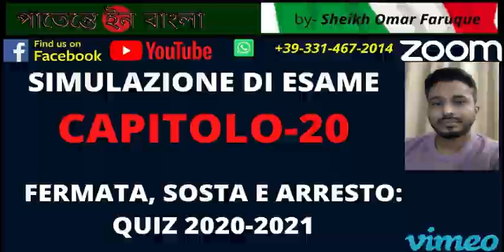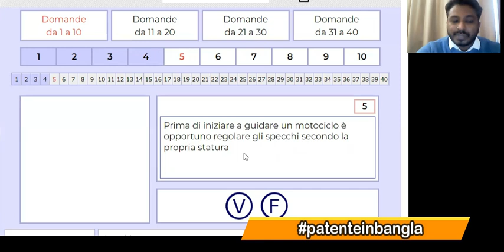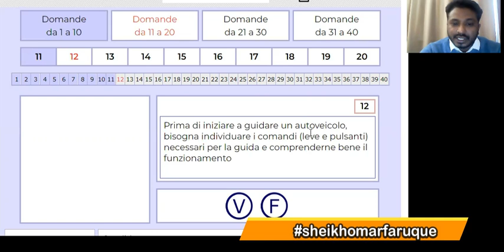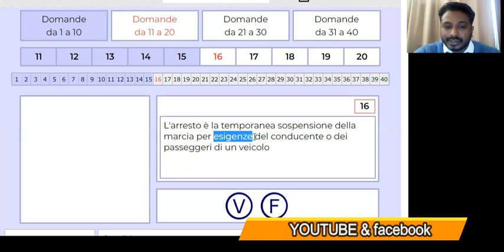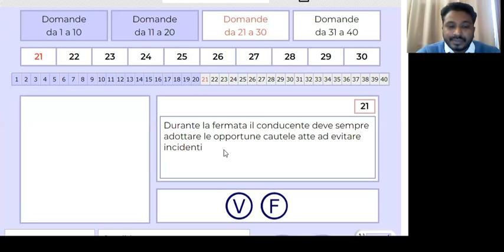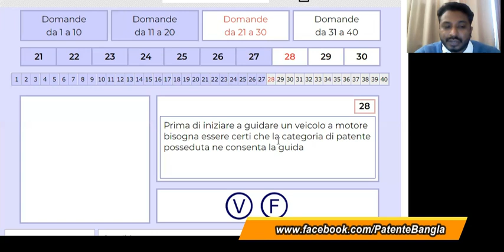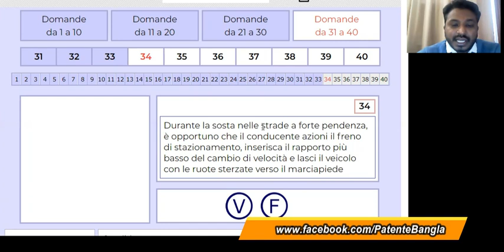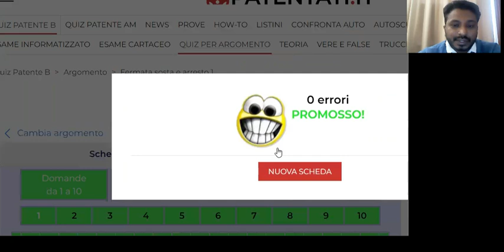SIMULAZIONE DI ESAME CAPITOLO-20(FERMATA, SOSTA E ARRESTO)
PATENTE IN BANGLA IS ONE ONLINE FREE PATENTE PROGRAM FOR ALL BANGALI PEOPLE LIVE IN ITALY AND WANT TO HAVE THEIR ITALIAN DIVING LICENCE (PATENTE DI GUIDA ITALIANO) FREE OFF COST. WE WILL HELP YOU TO PASS THE TEST TO DO SO WE WILL HELP TO UNDRSTAND THE TEORIA AND QUIZ. IF YOU WANT YOU CAN JOIN US OUR VIDEO LESSON (LEZIONE) AND SUBSCRIBE OUR YOUTUBE AND FACEBOOK PAGE TO HAVE NEW VIDEOS FIRST, IN OUR CHANNEL YOU WILL HAVE THE TRICKS (TRUCCHI) AND SIMULAZIONE DI ESAME SIMULAZIONE DI ESAME 4 PATENTE B in BANGLA-ইতালিয়ান ড্রাইভিং লাইসেন্স আসসালামুআলাইকুম আমি শেখ ওমর ফারুক ইতালির ফ্লোরেঞ্চ শহরে বসবাস করি. পেশা Qualified Thermo - HYdraulic System Technologist ; আমি শিখতে এন্ড কাউকে শেখাতে পছন্দ করি, তাই ইতালিতে বসবাসরত যে সকল বাংলাদেশী ভাই অথবা বোনরা যাঁদের ইতালিয়ান পুস্তকীয় ভাষা কম চর্চার কারণে অনেকের ড্রাইভিং লাইসেন্স এর পরীক্ষায় উত্তীর্ণ হতে সমস্যা হয়. আমাদের এই সমস্যা থেকে মুক্তির লক্ষে আমার এই বেক্তিগত উদ্যোগ. আমার সাথে যোগাযোগের জন্য হোয়াটস্যাপ , ইমো ইত্যাদিতে যোগাযোগের নম্বর - ০০৩৯ ৩৩১ ৪৬৭ ২০১৪(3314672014 ) আমাদের সকল নতুন ভিডিওর সবার আগে আপডেট পেতে subscrive করুন আমাদের Youtube এন্ড facebook চ্যানেলে :facebook